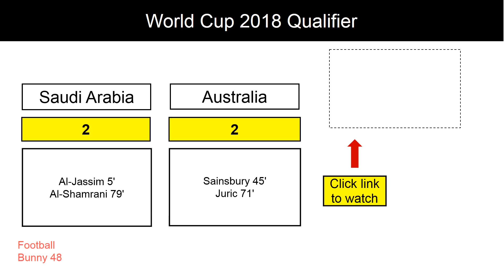Score and Goal Highlights - World Cup 2018 Qualifier - Saudi Arabia vs Australia